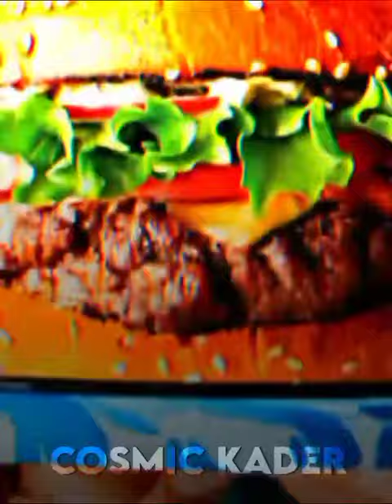Burger VS Hot Dog